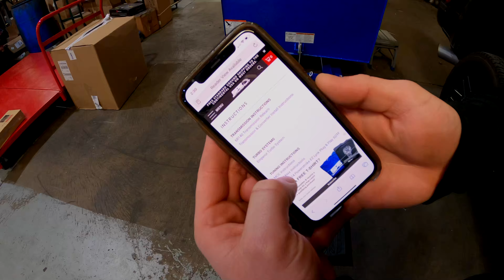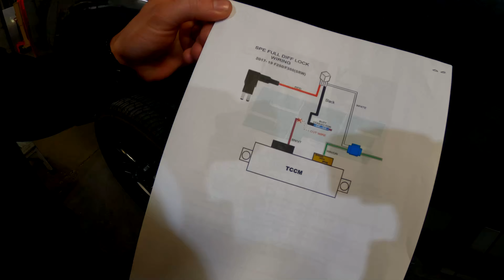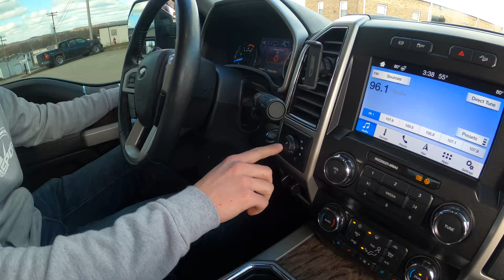SPE DIFF LOCK INSTALL • RWV 6.7 POWERSTROKE BUILD SERIES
This kit allows owners of 11-19 F250/F350 and 15-19 F150 trucks with factory electronic locking rear differentials to override the factory lockout of their locker. Meaning once you lock your rear end in, it will not unlock unless you unlock it. Simple as a push or pull of the 4x4 button. As to be expected with a SPE product, components are high quality and the install is easy.

This product has many real world applications when better traction is needed but the factory limit on the locker is often hindering your trucks performance. Being able to maintain your factory switch is a huge plus, who likes drilling into their dash?

*We want to make it known that we loosely followed the SPE instructions and our steps may not match up perfectly with theirs. We recommend to use their instructions and use this video as an additional guide to the installation process.